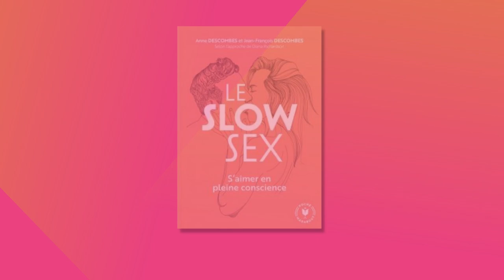Le SLOW SEX - Comment s'aimer en conscience ?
Le SLOW SEX est une décélération érotique prônant la lenteur dans la relation sexuelle.

Cette philosophie du plaisir fait l'éloge à ÊTRE et non plus FAIRE, être dans le moment. Celui d'avant et celui d'après. C'est décloisonner l'acte sexuel et l'assimiler à une intimité plus globale. De ce fait, "faire l'amour" ne se réduirait plus au coït mais s'inscrirait dans votre vie conjugale. Fini le diktat de la performance !

Il faut voir le SLOW SEX comme une méditation à deux. Un moment où l'on se reconnecte profondément à l'autre.

Dans ce podcast, Anne et Jean-François DESCOMBES auteurs du livre " Le SLOW SEX - S'aimer en pleine conscience" édition Marabout, explorent l'impact d'une sexualité plus consciente sur le lien d'amour dans le couple.

Plus qu'un éloge à la lenteur, c'est une respiration à deux, une rencontre consciente des corps, qui vise à rapprocher les couples et à jeter un regard neuf sur son partenaire.

Anne et Jean-François proposent des retraites pour s'initier au Slow Sex.
Pour plus d'informations, nous vous invitons à consulter leur site internet:
Le Podcast qui tombe à Pic !

Valérie Brière Chameau - @laboiteainterview1506
Entrepreneure - Créatrice d’interviews et d’événements

Nathalie LAMBOY - Auteure et formatrice en développement personnel

Julie Sovann OUK - Entrepreneure créative
Agence de communication globale, digitale et événementielle JK&CO
Créatrice du média Ça tombe à Pic!